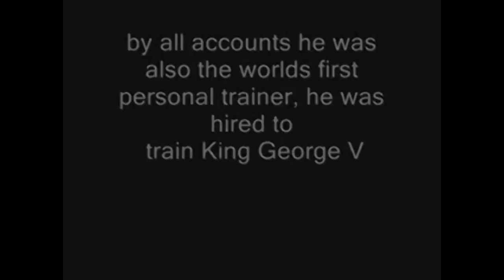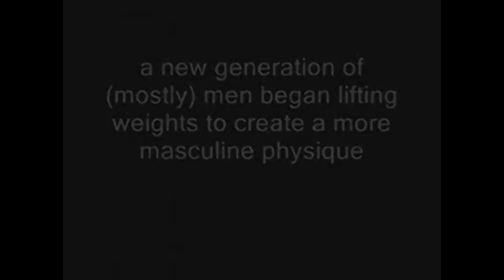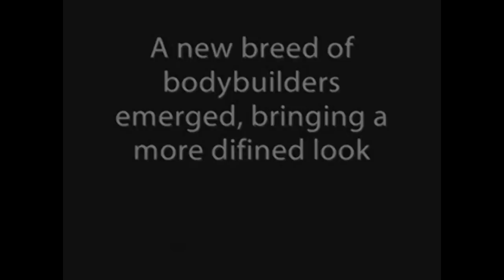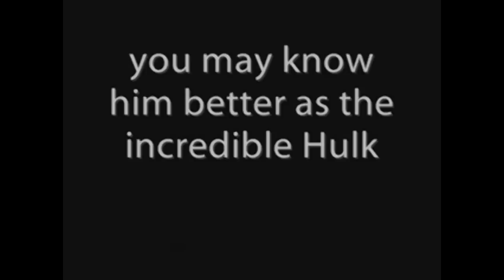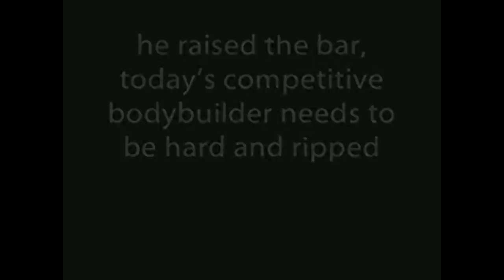Evolution of bodybuilding